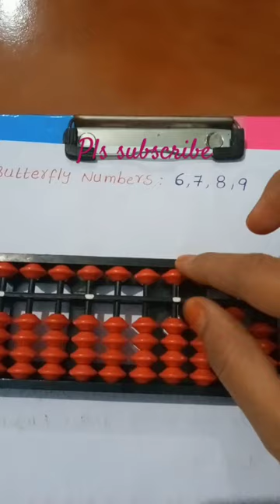Abacus- cls 5#Butterfly numbers ##